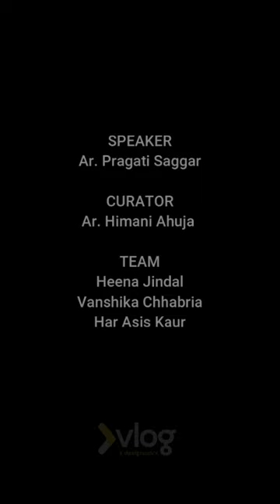vlog X designworx | Pragati Saggar